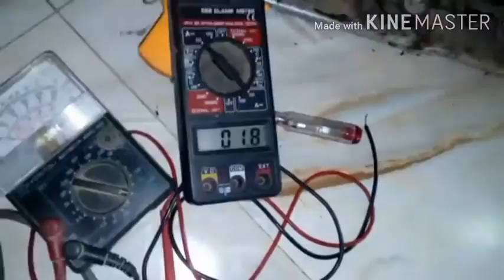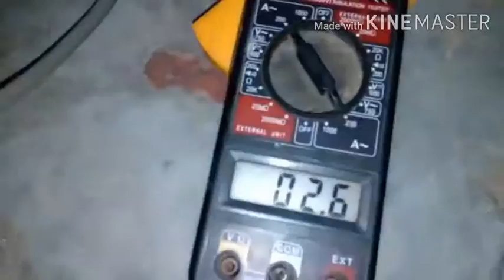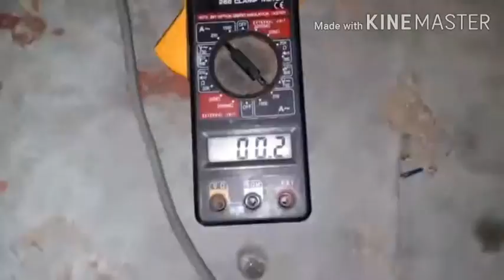How to ফ্রিজ না চলে কি করবেন দেখুন,ফ্রিজের কমপ্রেসর মটের রিলে কিভাবে চেঞ্জ করবেন ভিডিওটি দেখুন শিখুন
ফ্রিজ না চলে কি করবেন দেখুন,ফ্রিজের কমপ্রেসর মটর রিলে কিভাবে চেঞ্জ করবেন ভিডিওটি দেখুন আর শিখুন।ইলেকট্রিক কাজ বাংলা।